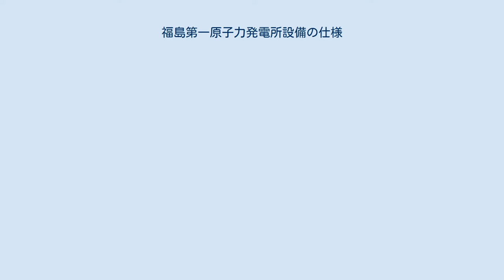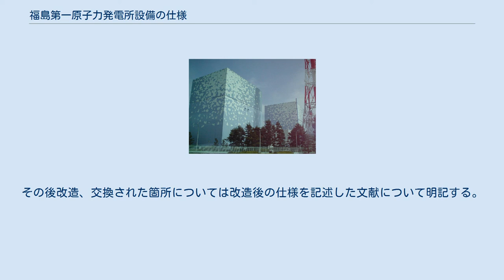福島第一原子力発電所設備の仕様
ゼネラル・エレクトリック
福島第一原子力発電所設備の仕様（ふくしまだいいちげんしりょくはつでんしょのせつびしよう）では東京電力福島第一原子力発電所で建設・運用された各設備の仕様について説明する。
 なお、原則として福島第一原子力発電所事故以前を対象とする。
更新のあった部分については都度説明し、一部は関連記事にて説明を行う。
 なお、GEが主契約者に入った1、2、6号機については三井物産が代理店業務を行った。
 この他、6号機の放射性廃棄物処理施設はGEの子会社であるGETSCOが受注し基本設計を実施した。
GETSCOは日揮に詳細設計、建設工事、試運転を任せたが、TBFなど一部のユニットについてはGEからの支給品であったと言う。
プロセス計算機についても、2号機までは輸入品でGE/PAC-4020を使用していた。
 原子炉建屋外観（1999年） 1号機、2号機の主要な建屋の建築仕様については『原子力学会誌』、『発電水力』他で紹介されており、その建築の仕様は下記のようになっている。
原子炉建屋、タービン建屋、排気塔などはいずれも施工基面高10mであるが、取水路開渠付近に設けられたポンプ室の施工基面高はO.P.7.5mであり、超高圧変電所は施工基面：O.P.35mにある。
 燃料取替室には燃料取替装置および天井走行クレーンが取り付けられている。
また、運転員の移動のためのエレベータもある。
内部は負圧に保たれ設計上の内圧は0.018kg/平方センチである。
 3-5号機は2号機と同じBWR-4(GE型)であり、主要寸法は概略同様である。
 タービン建屋はいずれも1階および地下1階に原子炉給水ポンプ、給水加熱器、補助冷却系交換器、予備ディーゼル発電機、所内ボイラ等補機類が配置され、2階のタービン操作床と称する場所にタービンが据え置きされている。
なお、タービン発電機の架台は構造的に建物と分離しており、基礎版から自立している。
架台形式は高位同調型と呼ばれ、架台に要するコンクリート量だけで2700立方メートルとなる。
 3-5号機は2号機と同じBWR-4(GE型)であり、主要寸法は概略同様である。
 自動制御室、計測装置、電子計算機を備えた中央操作室が2階にあり、1階以下にはケーブル処理室、バッテリー室がある。
 この他、1980年代に4号機の南側に大規模な放射性派生物集中処理施設が建設された。
 各プラントの使用済燃料貯蔵プール容量の不足を補うため、1990年代に乾式、プール式の2施設が建設された。
 建設時から打ちっぱなしだった原子炉建屋、タービン建屋の外壁は、1986年から塗装された。
防食と景観への配慮が目的で、1987年2月までに8億円を投じ、10平方メートルを塗装した。
最初の塗色は薄茶とクリームの2色であったが、後に1〜4号機はブルー、5、6号機はグリーンのモザイク模様に改められた。
ブルーは海、グリーンは山を象徴してあしらわれたものである。
 下記は、2011年の本発電所事故時点での非常用発電機の設置仕様である。
 本節は土木建築より据付した電気機械設備を中心として説明する。
記述は文献発行時を基準とする。
その後改造、交換された箇所については改造後の仕様を記述した文献について明記する。
 論文 報告書 書籍